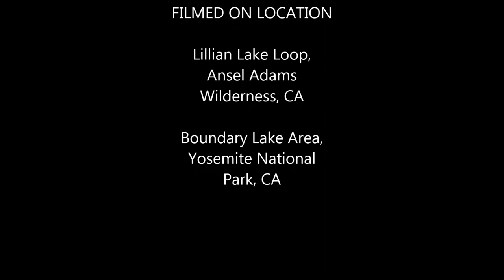Ounce Upon A Mountain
A Song written by John Stoflet and performed by Chuck and John Stoflet. Videos are of us along with our brother Bob taken on our California Yosemite area backpacking trips in 2010 and 2011. Hope you enjoy.